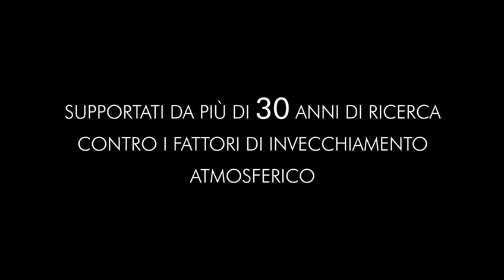SkinCeuticals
Skinceuticals Prevent Ce Ferulic Triplo Trattamento Antiossidante 30 Ml
Siero antiossidante giorno a base di Vitamina C ed E in forma pura. Offre una protezione all'avanguardia contro le aggressioni esterne, contribuisce alla riduzione dei segni di invecchiamento quali rughe sottili e marcate, contrasta il rilassamento cutaneo e dona un incarnato più luminoso.